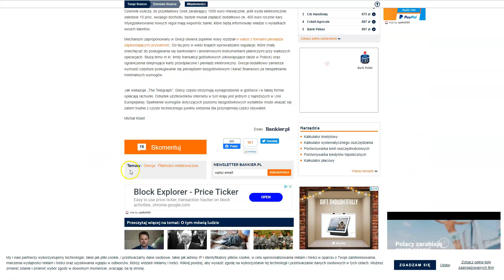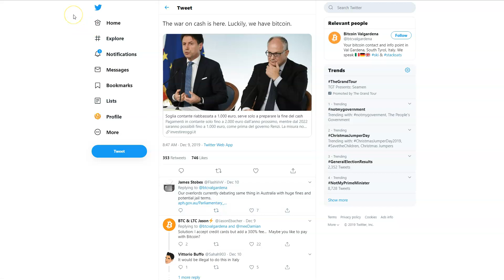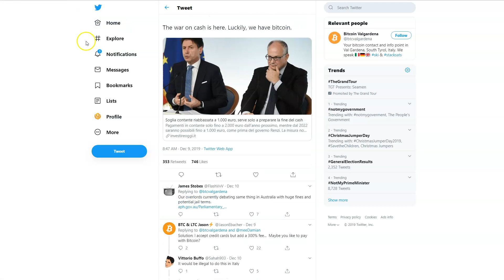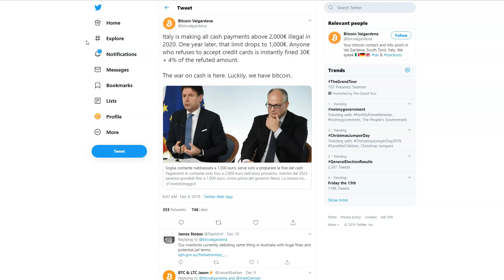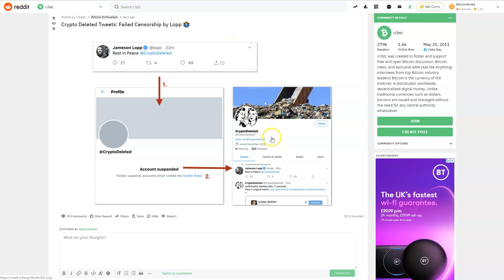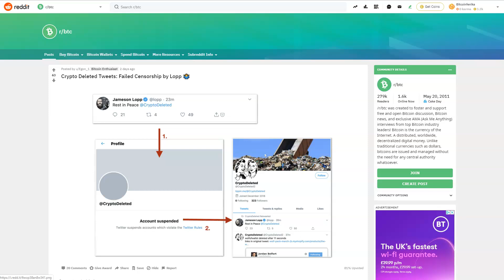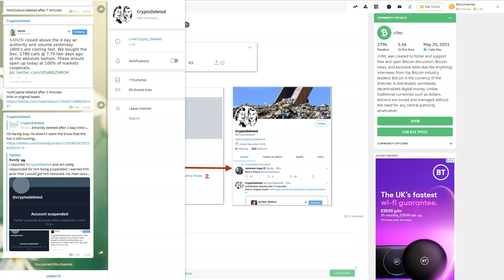KM WŁOCHY I KOLEJNE KRAJE WPROWADZAJĄ BEZGOTÓWKOWOŚĆ? CRYPTO DELETED NA TELEGRAMIE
AKCJA "DOBRO WRACA" WYBIERZEMY JEDEN DOM DZIECKA KTÓRY DOSTANIE PREZENTY NA ŚWIĘTA ;-)

SPREAKER

PLAYER.FM

ADRESY:
BITCOIN - BTC
1AYddULA4hGu2iuMFiS2tjCZm67G7iYiZT
ETHEREUM - ETH
0xFE671B5AC81c85735d59751866dBFa0F55DCd50e
LITECOIN - LTC
LfTGvLnxAm2EGmJFy5HVu6aaPk3BFREd14